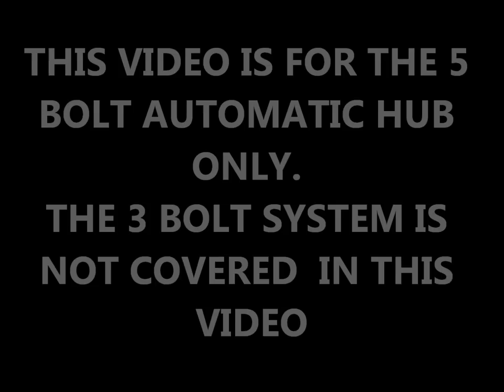Ford F-150/Bronco 5 Bolt Automatic locking hub Disassembly and repair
In this video i will disassemble and discuss how to repair an automatic locking hub from an 87-96 ford F-150 or Bronco. I know these are hated by most people and just swapped out for manual locking hubs. but this is a free fix that keeps your truck original. Enjoy!